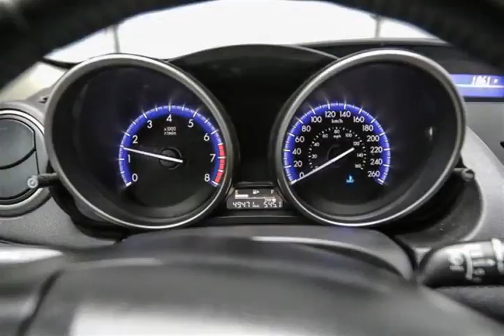Mark Wilsons Better Used Cars - 2012 Mazda Mazda3 GS-SKYACTIV! 6-SPEED SEDAN! HEATED SEATS! POW...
Mark Wilsons Better Used Cars - 2012 Mazda Mazda3 GS-SKYACTIV! 6-SPEED SEDAN! HEATED SEATS! POWER PA C1567064